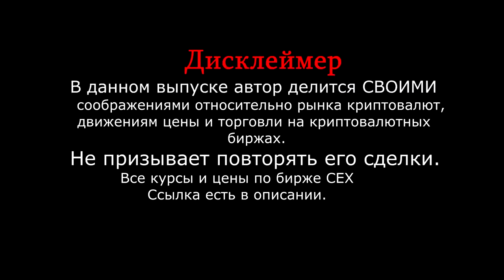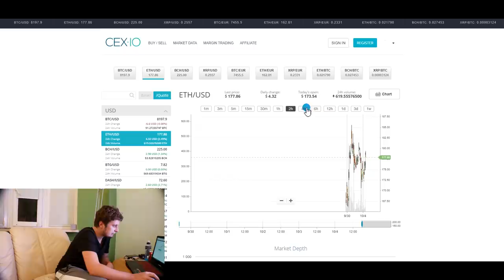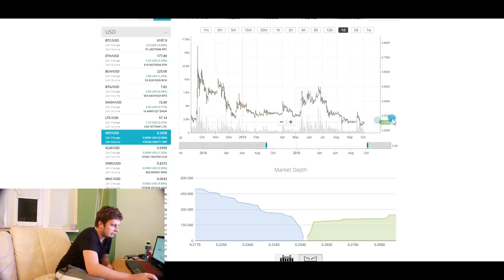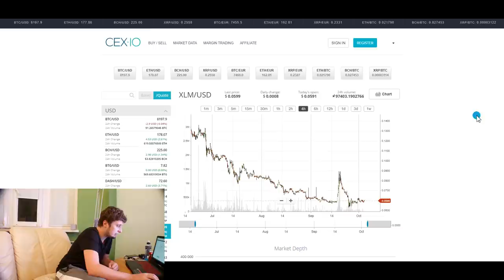Биткоин - опасная ситуация. Прогноз BTC ETH XRP XLM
Скачать приложение (реферальный код - 1dNzbN0P )

Курс биткоина
Халвинг litecoin